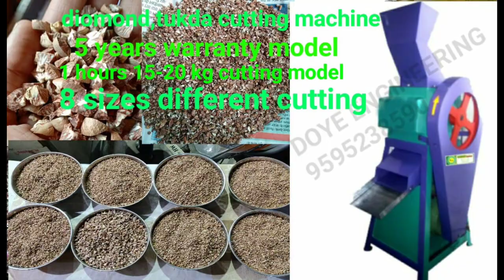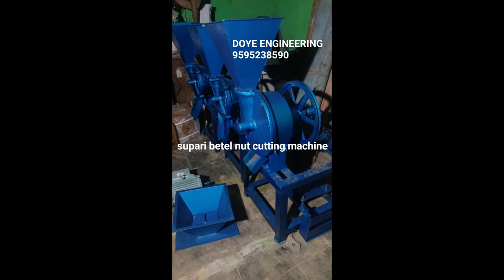supari best quality machine, machinery machine DOYE ENGINEERING PVT LTD Nagpur 09595238590